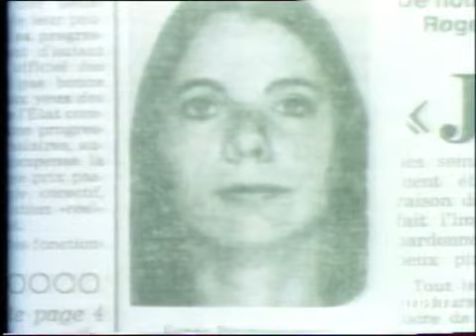Criminalité et media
7 novembre 1976
Les participants au congrès de criminologie, qui vient de se tenir à Caen, se sont posés la question suivante : "Les médias ont ils une influence sur la criminalité en France et dans le monde ?". Il y a dix ans que les chercheurs américains et britanniques ont démontré qu'il n'y avait aucun lien entre la diffusion de scènes de violence et l'augmentation de la délinquance ou de la criminalité. Les témoins ne sont pas les coupables ; à leur congrès de Caen, les criminologues français l'ont confirmé à leur tour. Le commentaire est illustré par des images d'archives de scènes de violence (un caméraman filmant sa propre mort, un homme jeté par une fenêtre par deux autres hommes, et un extrait de film). Le professeur Jacques LEAUTE, docteur à l'Institut de criminologie, évoque le besoin de bouc émissaire dans l'opinion simple et simpliste de ceux qui veulent expliquer les choses au grand public ; même s'il reconnaît que la violence sous jacente partout, et notamment dans les médias, a une certaine influence sur le comportement. Images d'archive INA